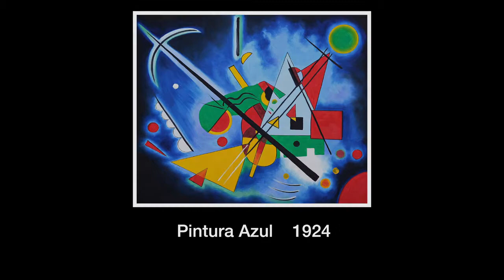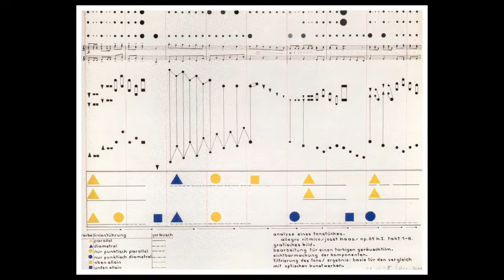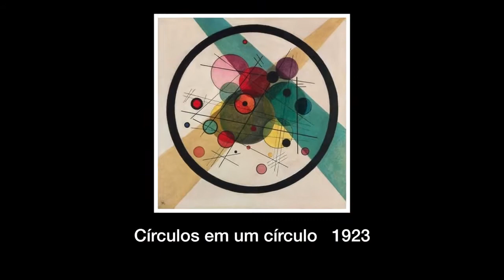ArtRio Pílulas de Arte | Kandinsky por Ivair Reinaldim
Baixar
Compartilhar
A Casa do Saber, parceira da ArtRio, promoveu um curso sobre o precursor do abstracionismo, Wassily Kandinsky, ministrado pelo curador e crítico de arte, Ivair Reinaldim. O vídeo é uma parceria da ArtRio com o Canal Curta!.